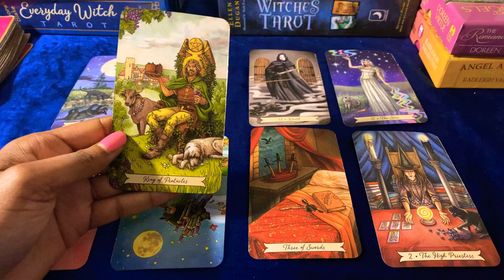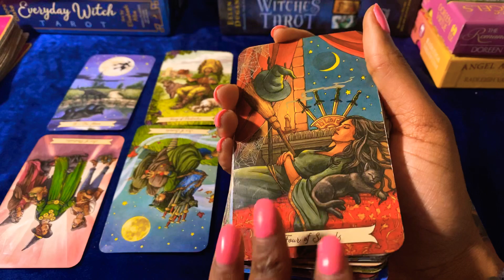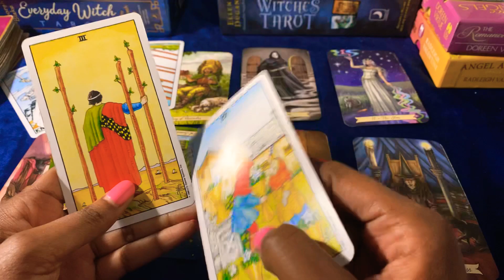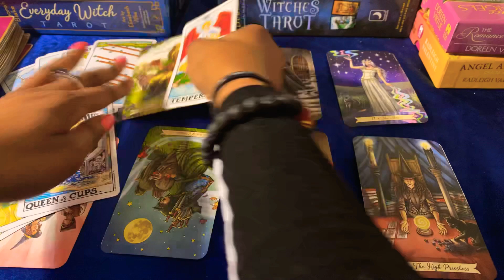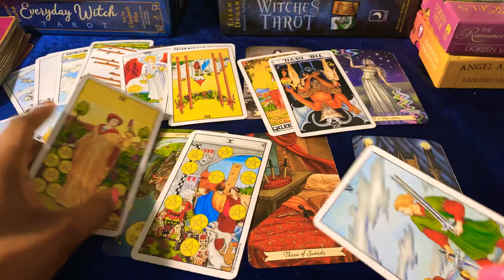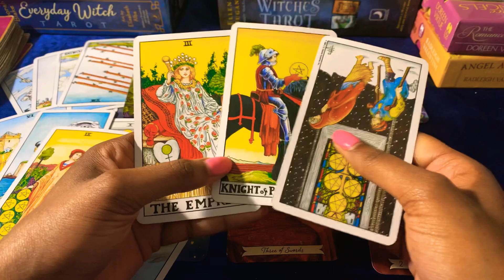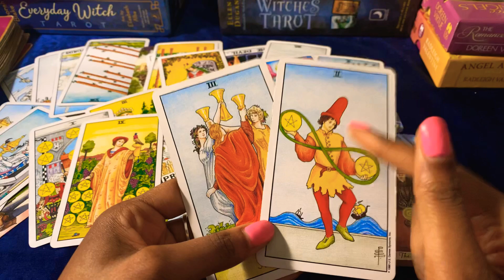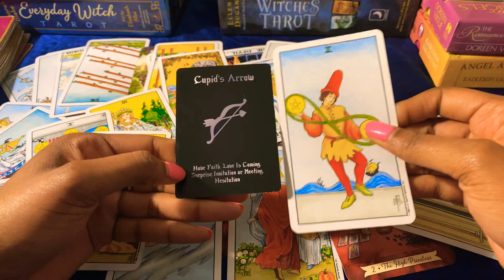🦋💙PISCES FEBRUARY 2020 LOVE “THIS PERSON REALLY LOVES YOU 😍 YOUR TWIN FLAME IS HERE 😍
Aw Pisces this person genuinely cares about you and wants to step up their game to be with you ! 🦋💙

🦋AKA “THE KEEPING IT REAL CHANNEL” I TELL THE TRUTH EVEN  IF HURTS 🤷🏽‍♀️ I read what the cards tell me! I don’t sugar coat for likes!! I do this for fun and to enlighten you 💫!! I am a Virgo Sun Gemini Moon and Rising 🗣 So BLUNT communication is my thing 😂 NOT FOR THE SENSITIVE!!! 🦋